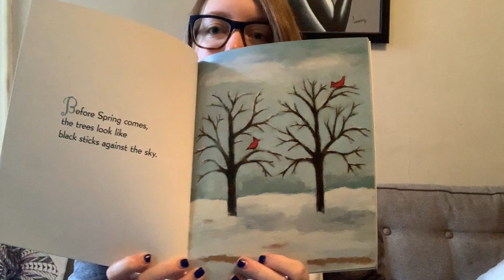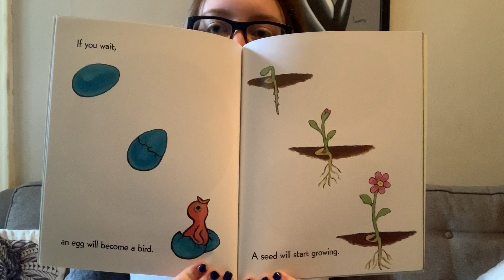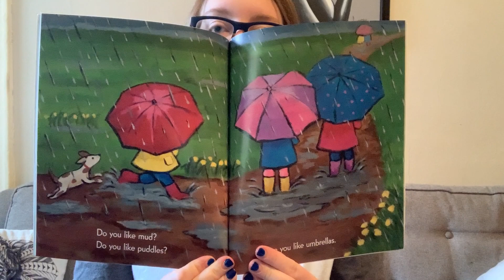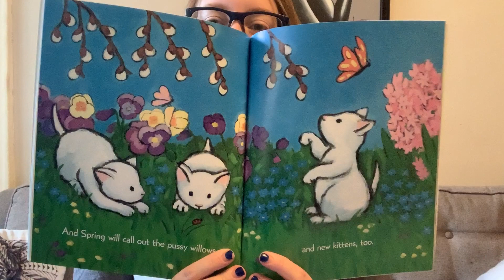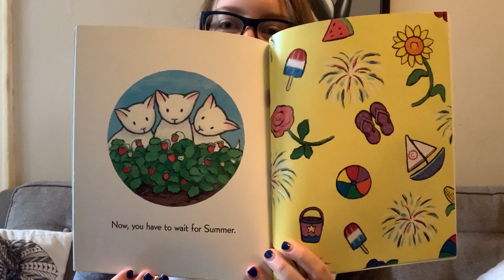READ ALOUD - When Spring Comes by Kevin Henkes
Head of School Katerina Watson reads When Spring Comes by Kevin Henkes